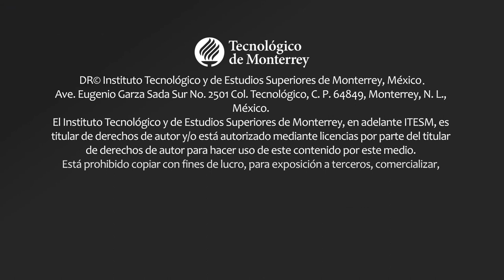ENRIQUE CÁRDENAS. La trama Audi y La sociedad civil contra la corrupción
La Cátedra Alfonso Reyes te invita a disfrutar de la presentación de los libros La trama Audi, componendas de un gobierno autoritario y La sociedad civil contra la corrupción con Enrique Cárdenas y Aurelio Collado
Feria Internacional del libro Monterrey.